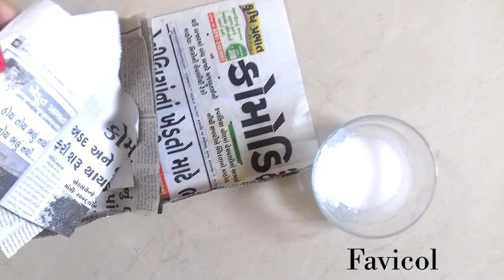unique use of waste plastic box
Waste Plastic box reuse idea | Best out of waste |disposable box reuse idea |mima easy art design

Things needed :-
Plastic Box, Fevicol, white or black (bas colour ), Acrylic colour, Newspaper, All purpose Floor(Clay), Brush ,plant,